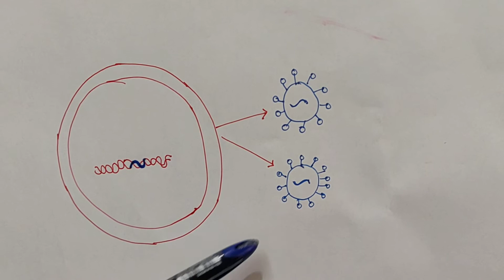Corona how does it enter body raw 1(1)